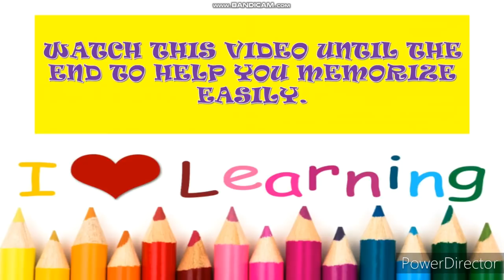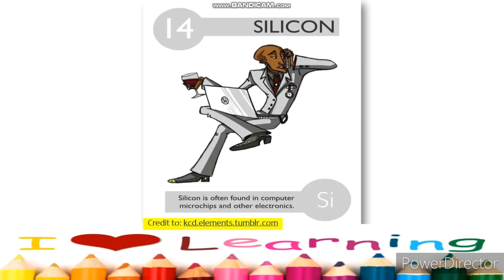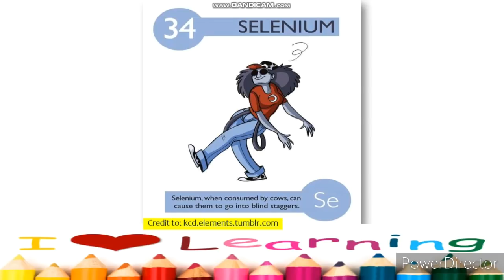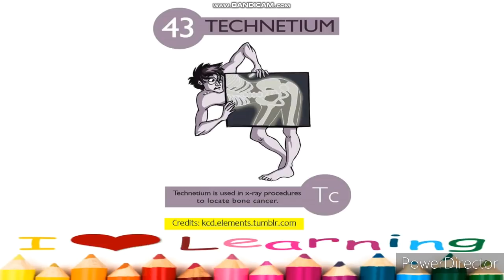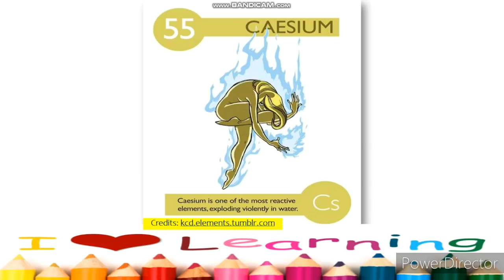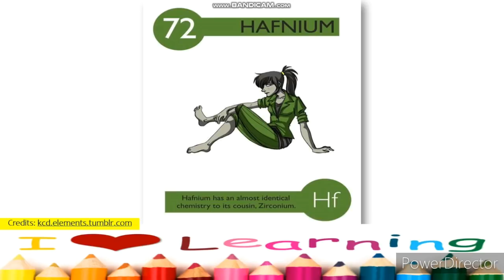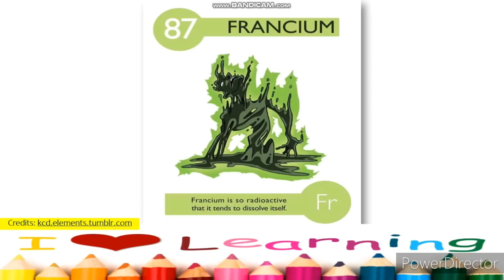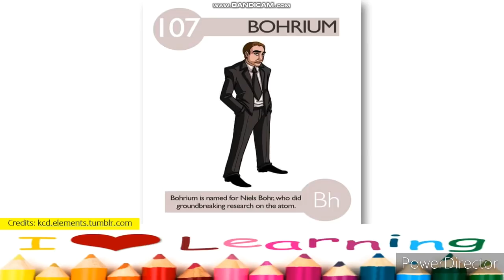How to Memorize Periodic Table of Elements in an EASY Way? (ANIMATED) | SCIENCE | JAM PH #26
This video would help you to memorize all the elements in periodic table in an easy way. So what are you waiting for? Enjoy watching while learning! 😊